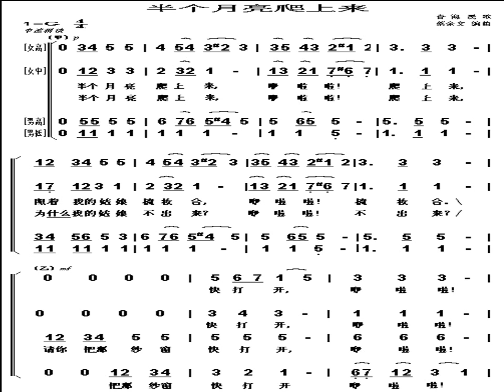半个月亮爬上来 A Half Moon Rising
A folk song written by the late renowned song writer Wang Luobin in 1939, covered by Fengzhongcailian.